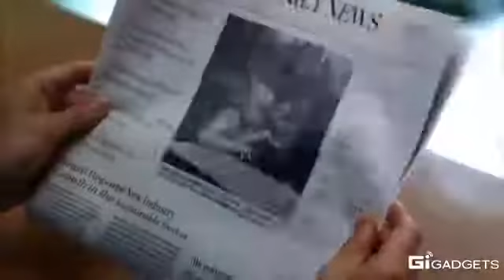Видео коллаж из Загнивающего Запада